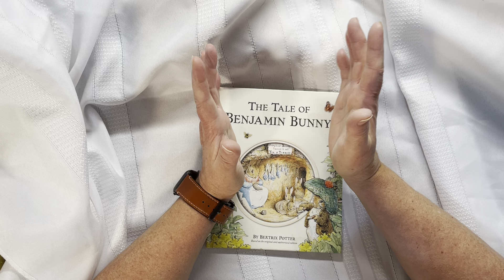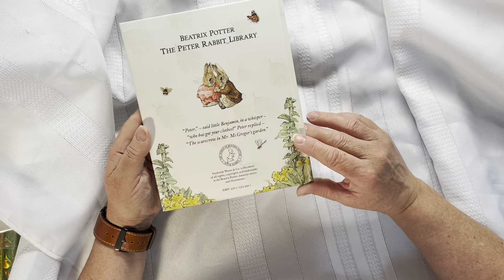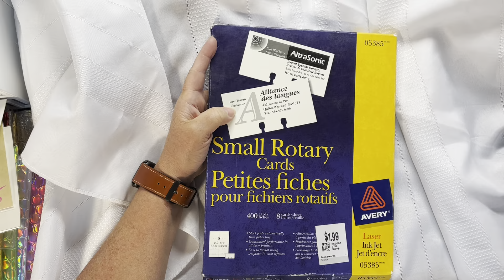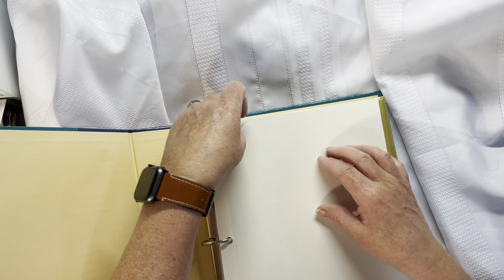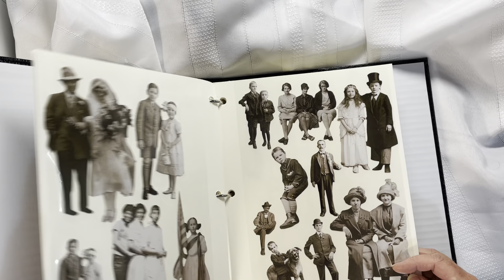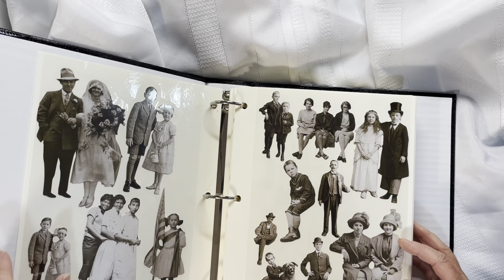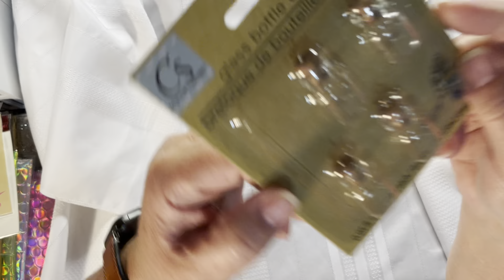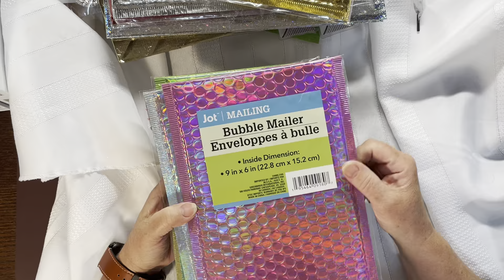Thrift and Dollar Tree Haul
Hi everyone.  I was in 3 thrift stores today as well as a Dollar Tree. Hope you enjoy the video.

Please check out the other participants in thriftycanuks, which is Canadian content. Thanks for joining me.
thanks
Here is the link to Wendy's Journal Adventure video where I saw the idea for the photo book for fussy cuts